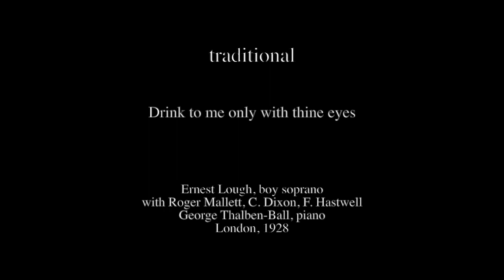trad.: Drink to me only with thine eyes - Ernest Lough, boy soprano; Mallett/Dixon/Hastwell/Thalben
traditional

Drink to me only with thine eyes

Ernest Lough, boy soprano
with Roger Mallett, C. Dixon, F. Hastwell
George Thalben-Ball, piano
London, 1928